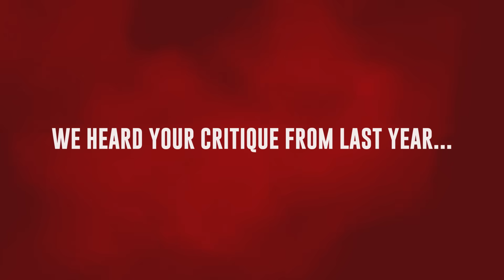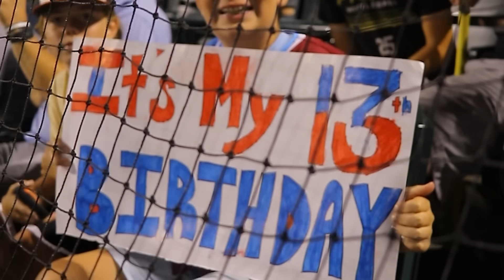2023 MLW WORLD SERIES ANNOUNCEMENT (Location Reveal)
Come be a part of history.

ROADTOATL POSTSEASON UPLOAD SCHEDULE

10/6: NLDS
10/13: ALDS
10/20: NLCS
10/27: ALCS
11/3: World Series Preview Show
11/10: World Series Game 1
11/14: World Series Game 2
11/17 World Series Game 3
11/21: World Series Game 4 (if nec.)
11/24: World Series Game 5 (if nec.)

Patrons gain access to full at-bats, uncut footage, Jimmy Knorp commentary & analysis, the 'Ravin Davis' with Drew Davis show, and exclusive behind-the-scenes content from around MLW!

FOLLOW OUR TWITCH! Alec Warda livestreams every Wednesday with reactions to MLW videos, commentary, analysis, and more!